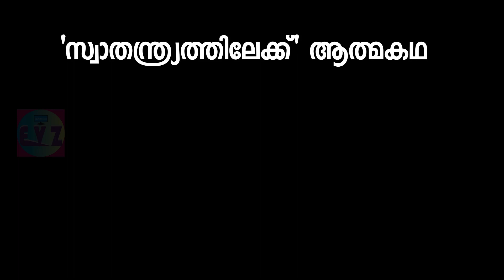സ്വാതന്ത്ര്യദിന ക്വിസ് ||| Independence Quiz